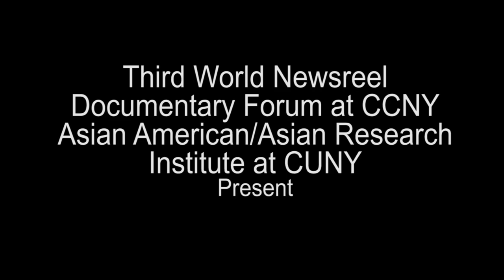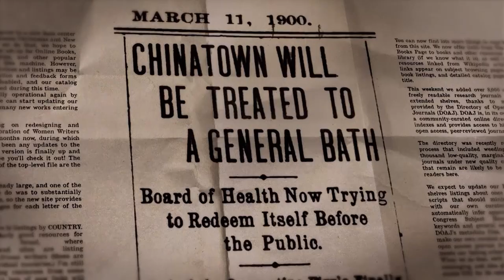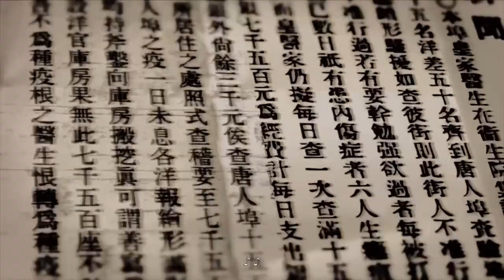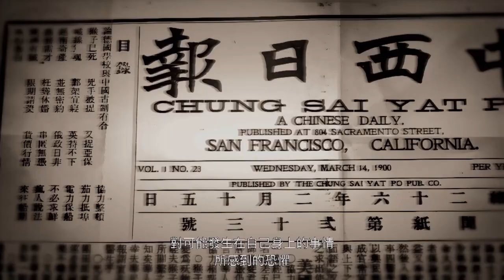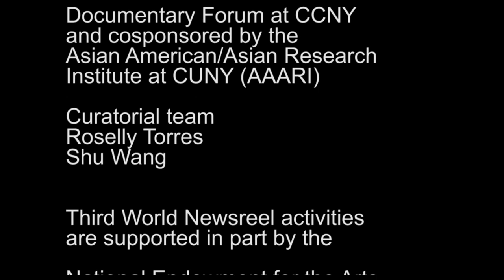TWN Evening Seminars: Talk with Director Li-Shin Yu about Plague at the Golden Gate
Producer/Director Li-Shin Yu talks with filmmaker Larry Tung about the making of Plague at the Golden Gate, its significance now, and her own path from editing to directing this film.

More than 100 years before the COVID-19 pandemic shut down the world and set off a wave of fear and anti-Asian sentiment, an outbreak of bubonic plague in San Francisco’s Chinatown in 1900 unleashed a similar furor. It was the first time in history that civilization’s most feared disease — the infamous Black Death — made it to North America.
Scapegoated as the source of the disease early on, the Chinese community fought back against unjust, discriminatory treatment.

A presentation of Third World Newsreel and the Documentary Forum at CCNY, and cosponsored by AAARI, the Asian American/Asian Research Institute at CUNY.